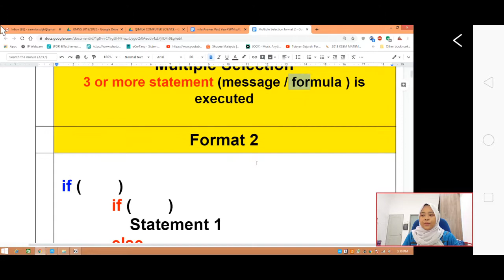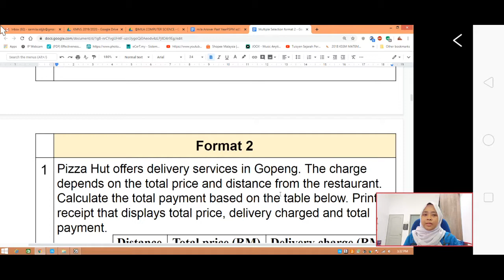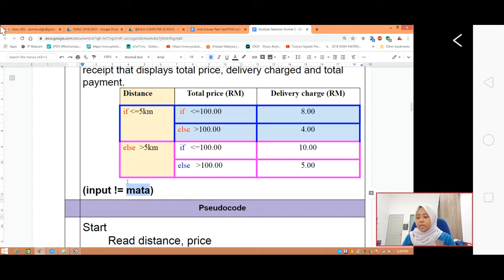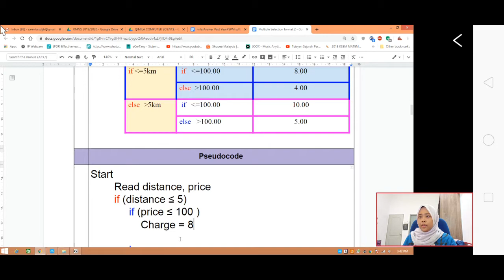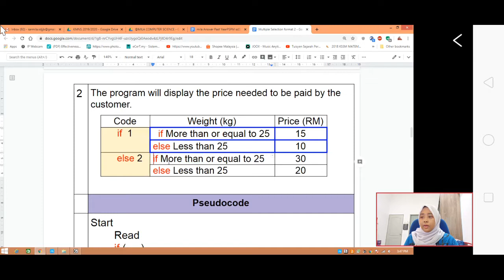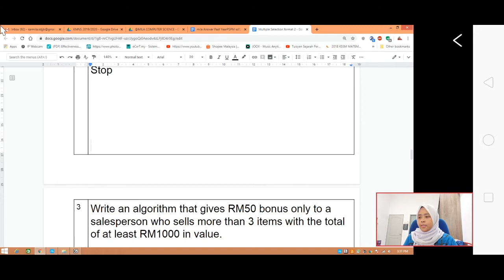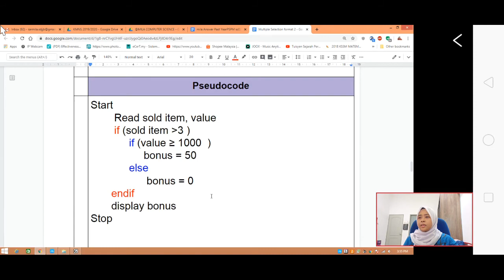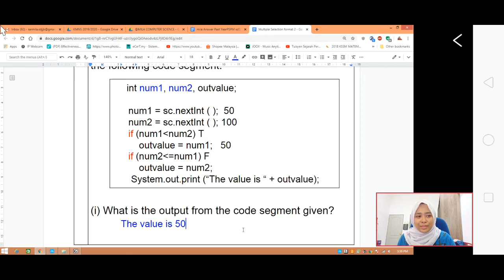Pseudocode multiple selection- part 2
Convert IPO to Pseudocode for Multiple Selection control structure
# Pseudocode